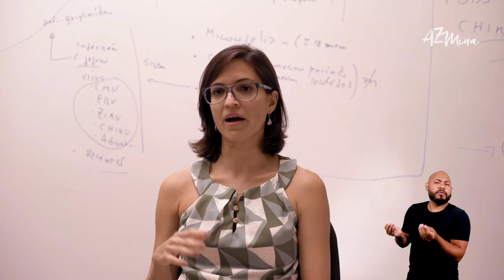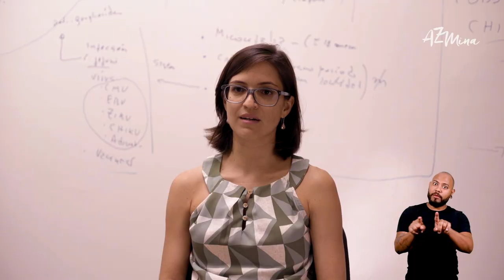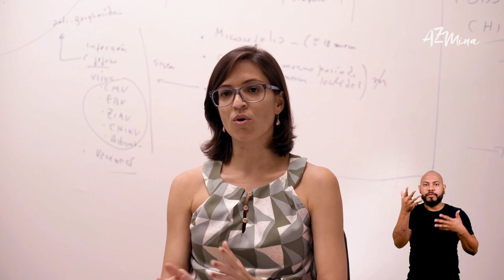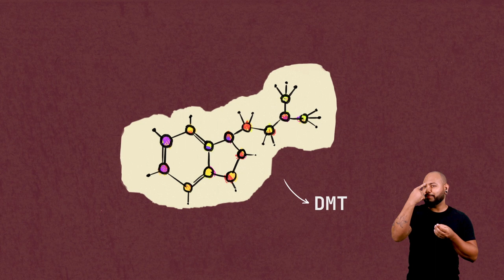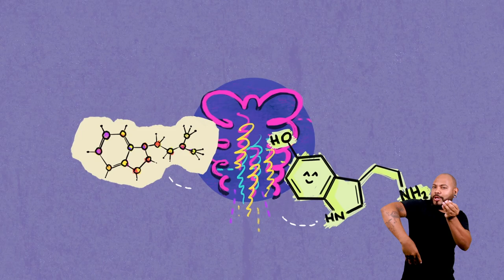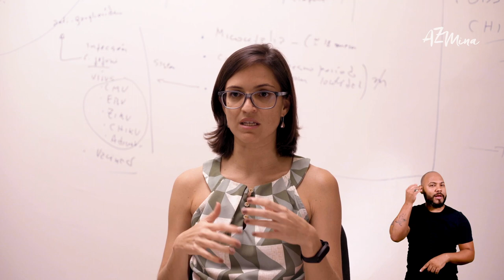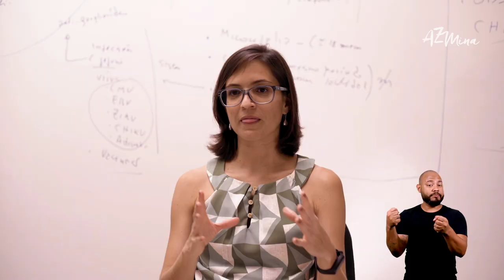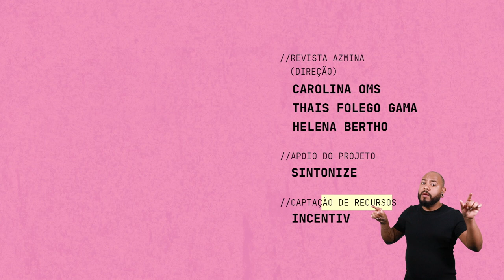A cientista por trás do primeiro estudo com ayahuasca para depressão - Elas.lab - EP03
Fernanda Palhano é engenheira, mas atua na área da saúde. No Instituto do Cérebro da UFRN, ela foi a responsável pelo primeiro estudo do mundo a analisar os potenciais efeitos da Ayahuasca no tratamento da depressão resistente a medicamentos.

A série Elas.lab foi produzida via lei de incentivo, com patrocínio do @grupofleury